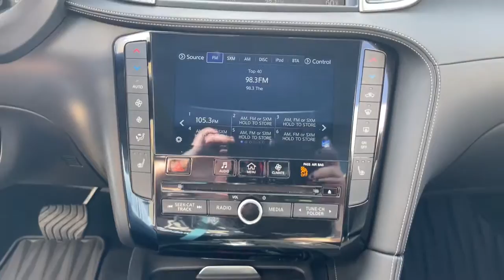2019 INFINITI QX50 Urbandale, Waukee, West Des Moines, Johnston, Des Moines KF130785NT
Hermosa Blue Used 2019 INFINITI QX50 available in Urbandale, IA at BMW of Des Moines. Servicing the Urbandale, Waukee, West Des Moines, Johnston, Des
2019 INFINITI QX50 LUXE AWD - Stock#: KF130785NT - VIN#: 3PCAJ5M39KF130785

CARFAX 1-Owner LOW MILES - 28744! EPA 30 MPG Hwy/24 MPG City! Hermosa Blue exterior and Graphite interior LUXE trim. Sunroof Panoramic Roof Power Liftgate Back-Up Camera Alloy Wheels Turbo All Wheel Drive. CLICK ME! KEY FEATURES INCLUDE: Panoramic Roof Power Liftgate Back-Up Camera Rear Spoiler MP3 Player Sunroof All Wheel Drive Aluminum Wheels Keyless Entry Privacy Glass. INFINITI LUXE with Hermosa Blue exterior and Graphite interior features a 4 Cylinder Engine with 268 HP at 5600 RPM*. EXPERTS RAVE: Edmunds.coms review says A consistently comfortable place in which to spend time. Its ride quality is biased toward softness and it goes down the road quietly. Meanwhile the cushy seats are just the ticket for long trips.. Great Gas Mileage: 30 MPG Hwy. PURCHASE WITH CONFIDENCE: CARFAX 1-Owner WHY BUY FROM US: Experience the Difference - Youll Be Glad You Did! Thank you for choosing BMW of Des Moines Our selection of New Certified Pre-Owned and Used vehicles is second to none! Our pre-owned vehicles are hand selected and fully inspected and priced at or below market value. We love trade ins and we also will buy your car whether you buy from us or not! Plus tax title license and $180 dealer documentary service fee. Price contains all applicable dealer incentives and non-limited factory rebates.